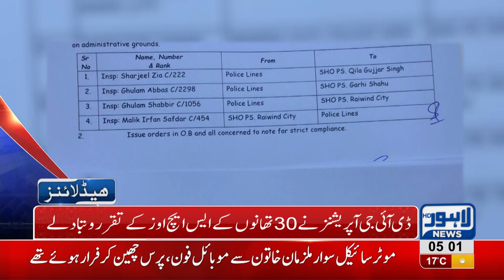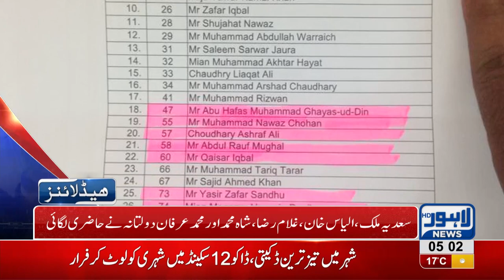05 AM Headlines Lahore News HD – 24 October 2018